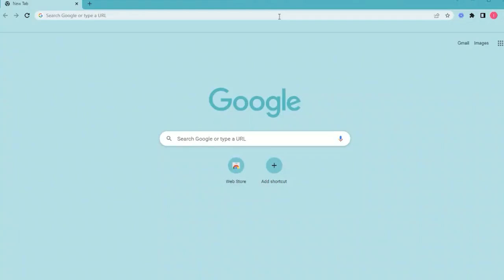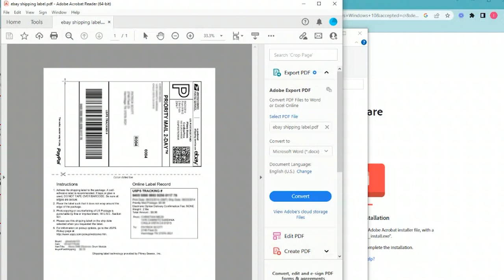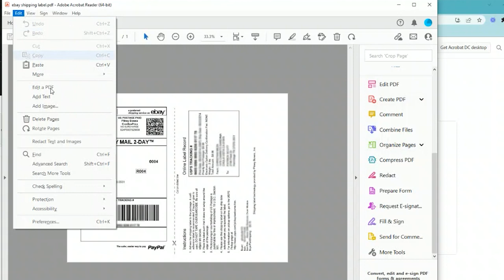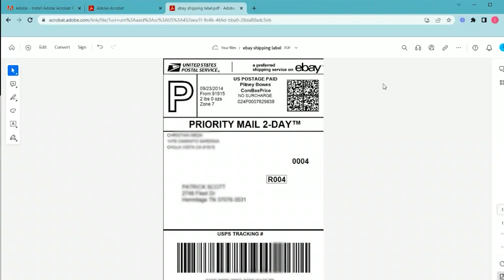How To Rotate 4x6 Shipping Labels !! eBay and USPS 2023 Adobe UPDATE !!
In this video, I show you how to rotate PDFs like eBay shipping labels.
How To Print USPS com Labels to 4x6 Labels

enKo Products believes more than anything, in bettering the lives of its consumers. We’ve been lucky enough to do that, through a combination of speed, convenience, and affordability. Shop for Zebra compatible thermal labels, Dymo compatible labels,  Brother compatible labels, Laser Printer labels (same size at avery), shipping and handling labels, and packing material at enkoproducts.com.

*enKo Products does not sell Avery, Dymo, Zebra, and Brother branded labels. Any and all brand name designations or references are made solely for purposes of demonstrating compatibility.